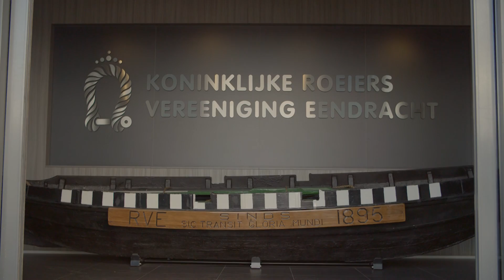KRVE and Merwelands safely bring ships to harbor at the Port of Rotterdam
See how John Deere helps KRVE with mooring, unmooring, and shifting seagoing vessels within the Port of Rotterdam - the fourth largest port in the world.